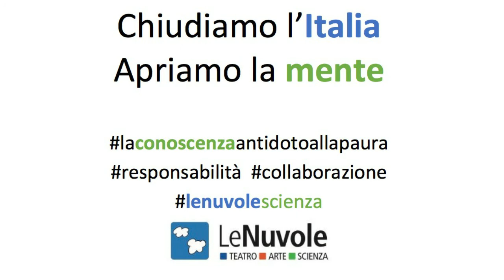Di che colore è uno specchio? - Le Nuvole Scienza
Ce lo svela Giuliana Galati in questo video e la riposta ...
... potrebbe sorprendervi!
Se volete saperne di più ascoltate la puntata 297 del podcast Scientificast (tag @scicast su instagram) intitolata "Il colore degli assioni".
Le Nuvole Scienza